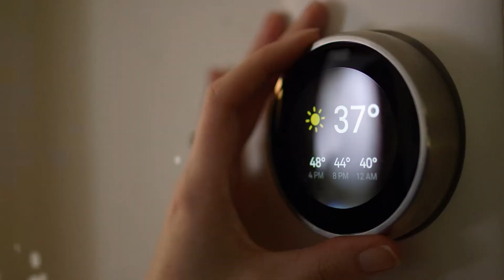Beyond 2018: Opening Film "AI, Meet Data"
Are you ready to break the boundaries of what’s possible with data and analytics? It’s time to go Beyond. At Beyond 2018, the leading minds in AI and data joined forces with the world’s most innovative companies for an action packed week centered on disrupting the status quo. AI, meet data. Let’s win the digital future together.